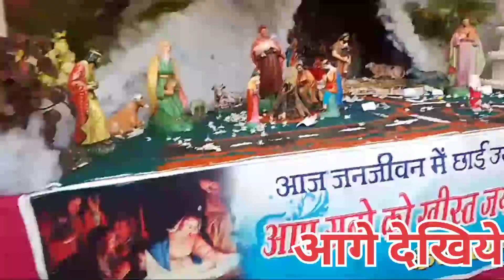vlog_ आज क्रिसमस डे है आज मैं मेला घूमने जा रही हूँ